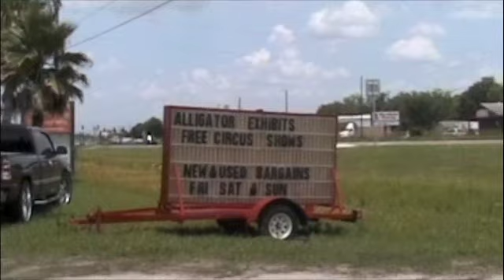Alligators at World Market in Auburndale Florida 10-31-2010